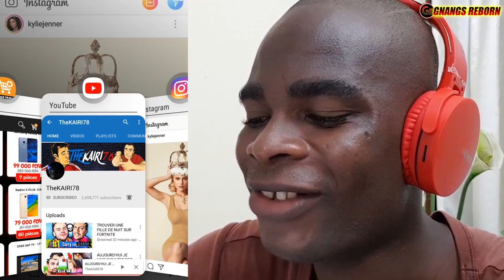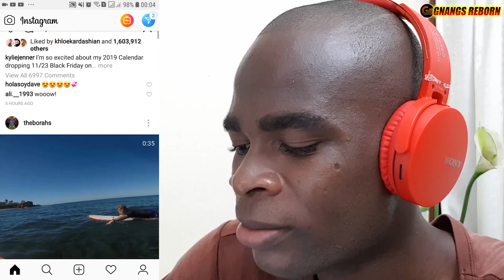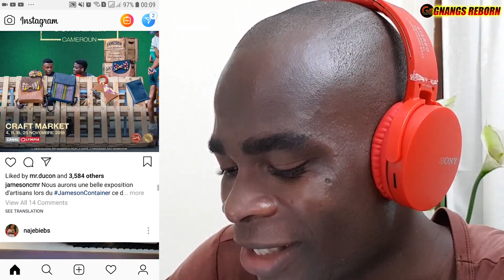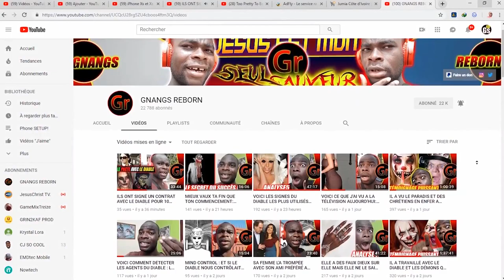J'OBSERVE COMMENT LES FEMMES S'HABILLENT SUR LES RÉSEAUX SOCIAUX